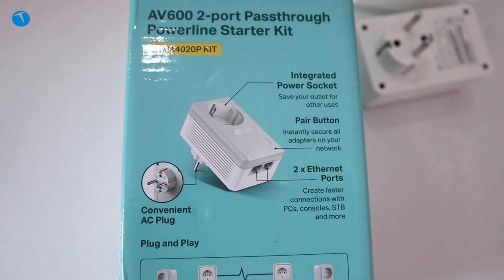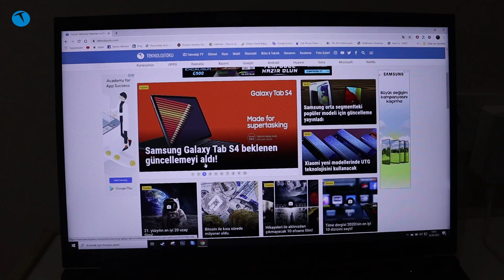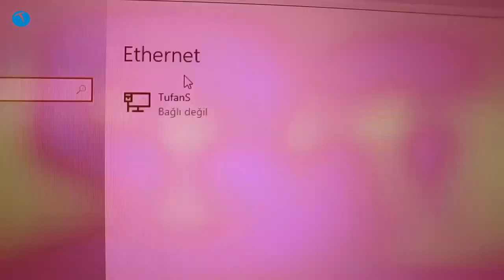Çekmeyen internet sorununu kökten çözüyoruz! | Powerline nedir, ne işe yarar, nasıl kullanılır?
Evde çekmeyen internet sorununa son! Bu yöntem ile evinizde internet çekmeyen tek bir nokta bile kalmayacak.

Yapmanız  gereken tek şey videoyu izleyip, bir powerline almak. Sonrasında geriye kalan tek şey, aldığınız powerline cihazlarını fişe takmak olacak. Videoda kullandığımız ürün ise TP-link AV600 Passthrough 2 Portlu Powerline Başlangıç Kiti.

Hiç bir kurulum, ayarlama ve benzeri bir işlem yapmadan evinizin her köşesinde interneti kullanmayı başlayacaksınız. Ayrıca bu videomuzda powerline nedir ve ne işe yarar sorularınıza da cevap bulacaksınız.